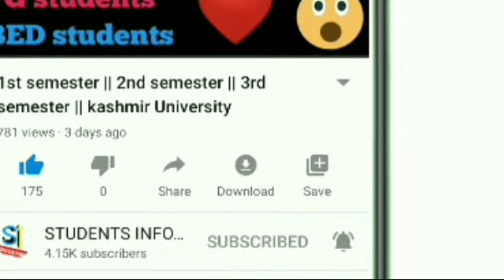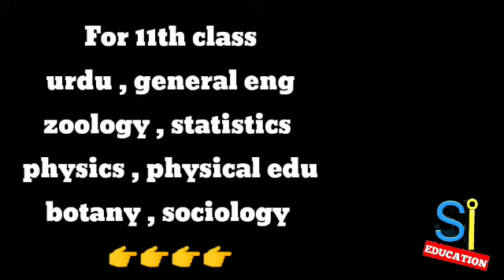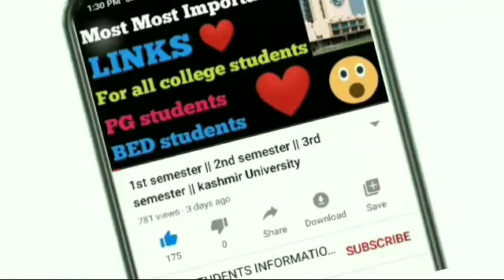Jkbose Modal Question Papers For 11th and 12th class || Kashmir University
° Queries Solved

° Jkbose Modal Question Papers For 11th and 12th class
° 11th class k modal question papers
° 12th class k modal question papers
° 10th class k modal question papers
° Mass Promotion Ka Elaan
° 11th class mass promotion
° kya kashmir mai bhi 11th class ko mass promotion hui hai
° 10th class ka exam kab hoga
° 12th class ka exam kab hoga
° internal assessment kya hota hai
° jkssb update
° kashmir university
° jkbose update
° jkbose news today
° jkssb
° jkbose update today
° 1st year syllabus 2020
° jkssb news
° degree 5th sem subjects
° jkbose
° 1st semester
° 2nd semester
° 3rd semester
° 4th semester
° students information

√√ Personal Info √√√√√